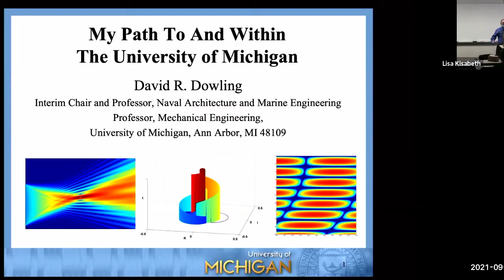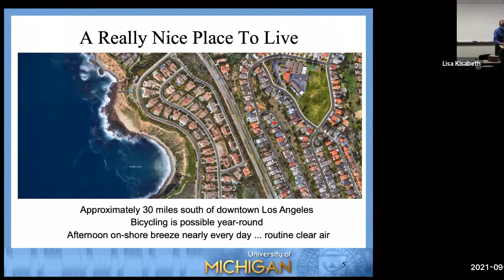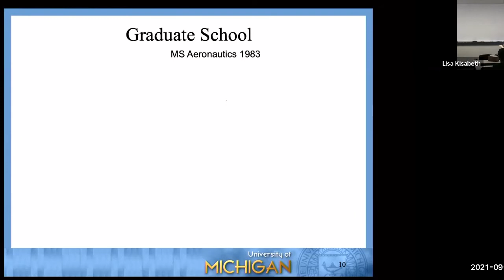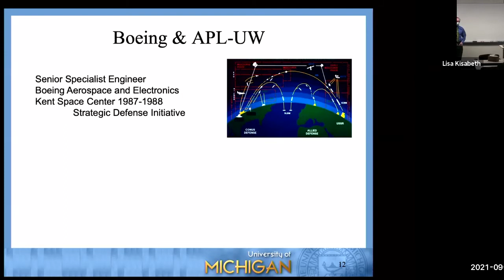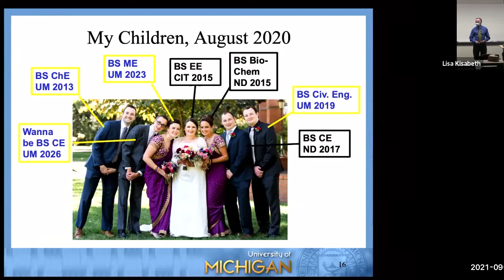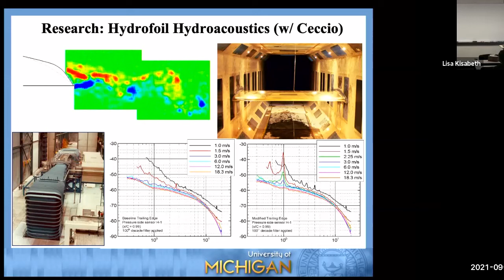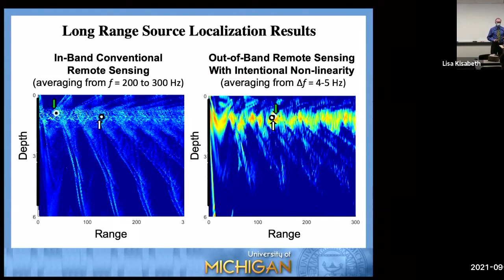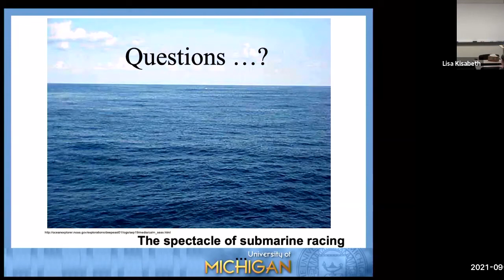NAME Community Project | David Dowling | 09/14/2021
NAME interim chair David Dowling addresses the Naval Architecture and Marine Engineering for the Community Project on Tuesday, September 14th, 2021.